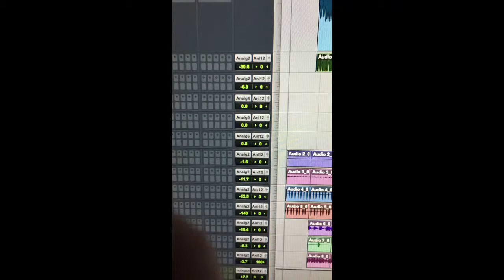2016 Surgistar1 beats for sale..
Mpc2500 getting it in.. Surgistar1 productions 2016